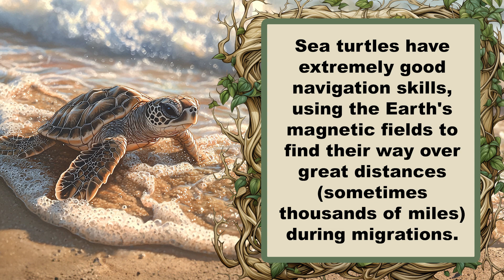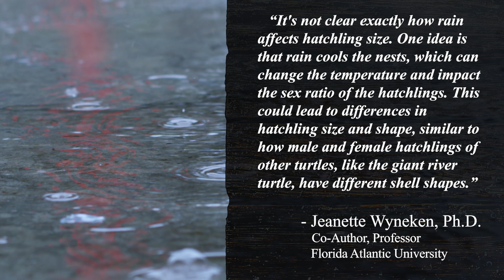How Rain and Weather is Affecting Sea Turtle Survival: Surprising New Research Released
This week's report highlights the crucial role weather plays in sea turtle survival, based on a study from Florida Atlantic University. Female sea turtles lay their eggs on beaches, but only 1 in 1,000 hatchlings make it to adulthood due to predators and climate changes.

Research shows that both air and sand temperatures affect hatchling size. Cooler temperatures produce larger, stronger hatchlings, while rising temperatures can shorten incubation and increase risks. Rainfall also has a big impact, with heavy rain cooling the sand and providing moisture necessary for egg development.

The study, covering data from 37 beaches, found that rainfall is a better predictor of hatchling size than temperature alone. Loggerhead turtles, for instance, had smaller but heavier hatchlings with more rain. Green turtles, however, showed no weight changes but had smaller shells.

As climate change shifts rainfall patterns, it's clear that conservation strategies for sea turtles need updating. Local data is key to understanding nesting patterns and protecting these endangered creatures. By sharing this information, we can improve global conservation efforts.

Rain or Shine? How Rainfall Impacts Size of Sea Turtle Hatchlings